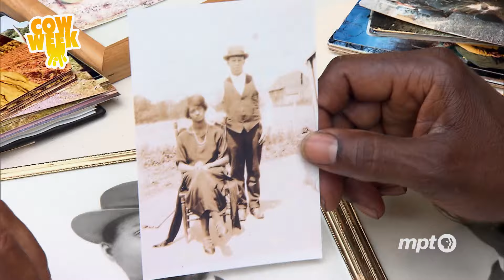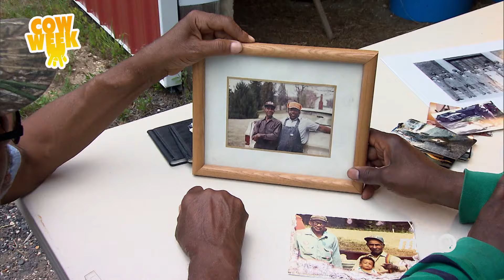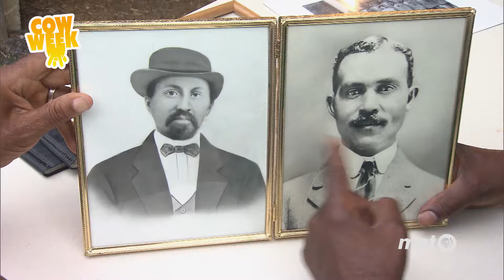Prince Georges Cattlemen | Cow Week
Prince George's County farmer Owen Johnson and his brother in-law, Frank Deville reminisce about how their grandparents were able to purchase their John Isabell Acres in 1910 so the family would not have to turn to sharecropping. Today, their multi-generational farm is still going strong.